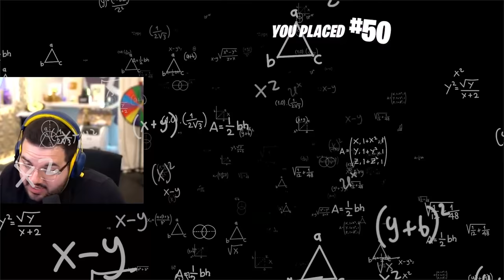I Went UNDERCOVER in Courage's Tournament! (Fortnite)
Today I went undercover in Courage's tournament in Fortnite Chapter 3, Season 1 gameplay with Typical Gamer!